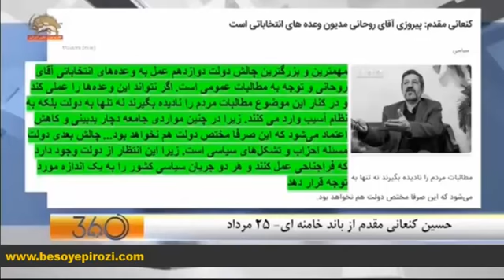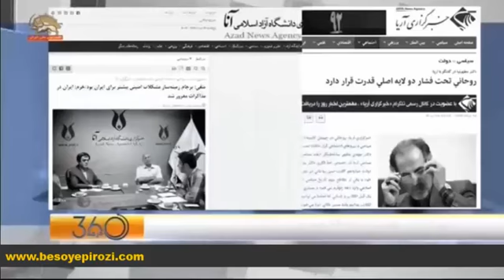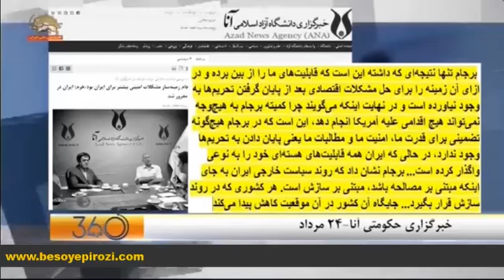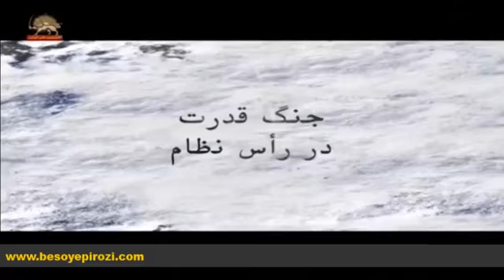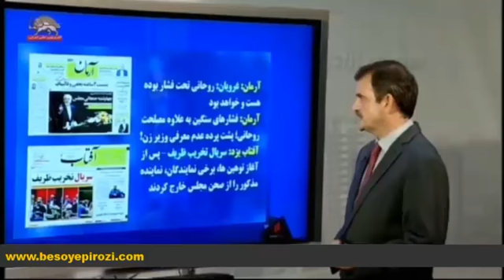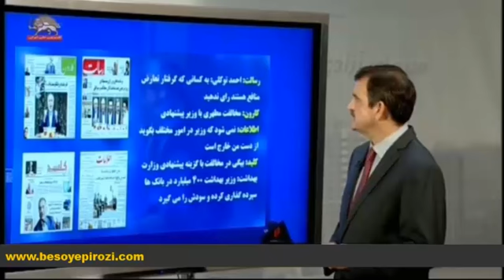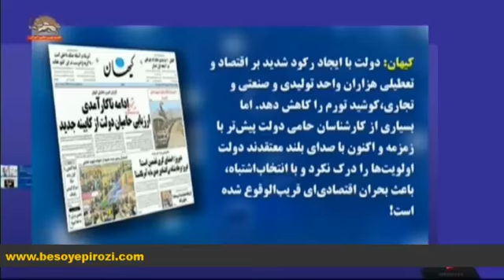برنامه 360 درجه بیست و ششم مرداد